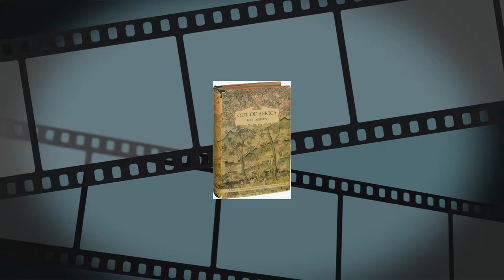out of africa movie review show